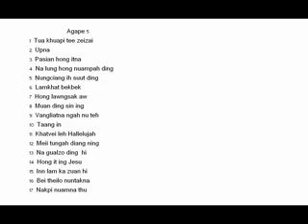Agape 5-16 Bei theilo nuntakna